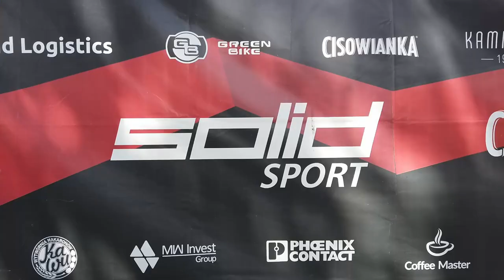Solid Run 2019 Przyłęk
Bieg Indiański dla dzieci i Bieg Apacza który odbył sie 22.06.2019 w Przyłęku

2. Path Switch by tubebackr